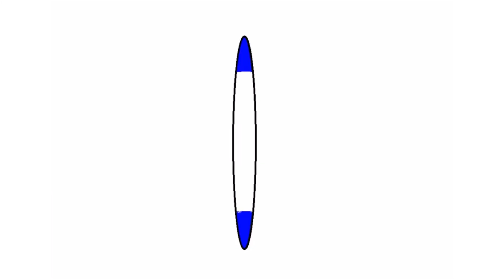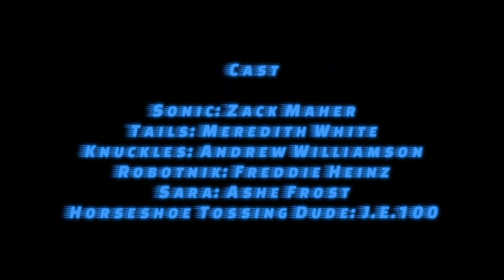Ultimate Sonic - Metallic Menace to Society!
NOTE #1:
This video is not made for profit, Sonic the Hedgehog is
owned by SEGA

NOTE #2:
This is an edited version of T.C.B. Animation Studios, Sonic fan video made back in 2015, with new footage, sound effects and voice acting!